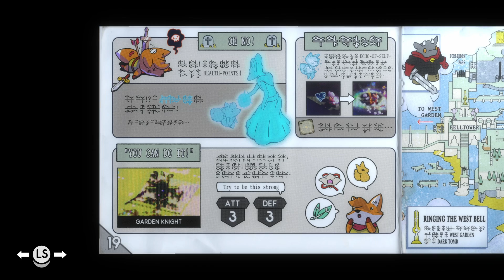Tunic -[Part 6 - Lantern & West Garden]- NO COMMENTARY - [PC HD 60FPS]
Part 6 walkthrough of Tunic. Finding the lantern and getting to West Garden.